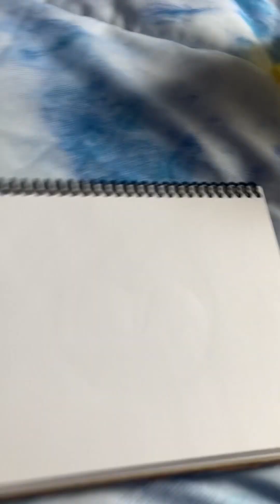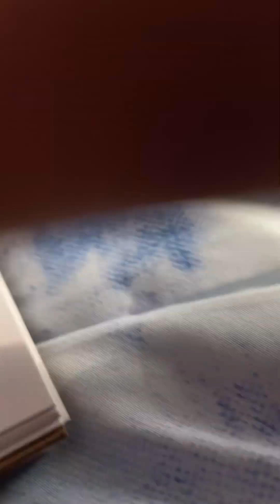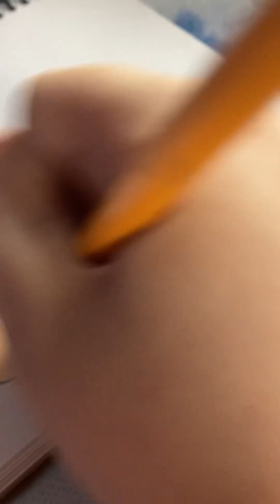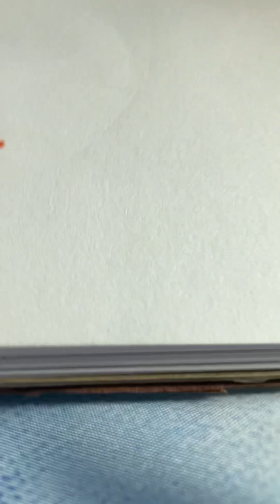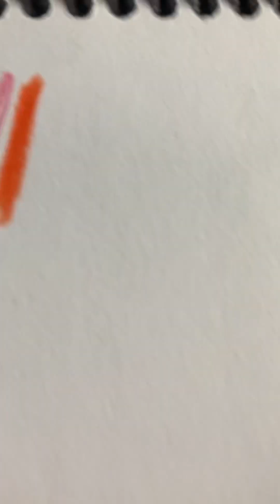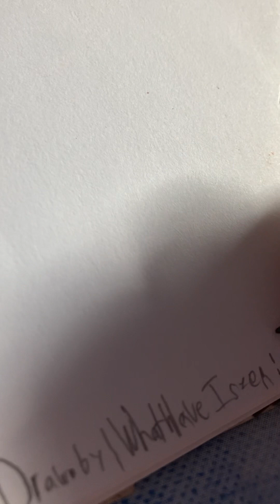For @Dweam_XD sorry if I had to use orange I didn’t have orange @therealspacecat Your Next